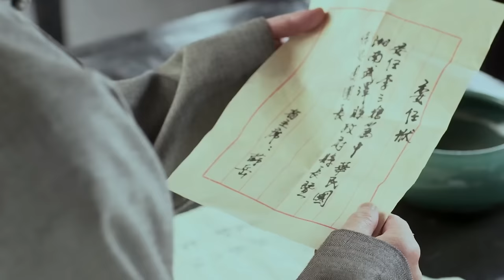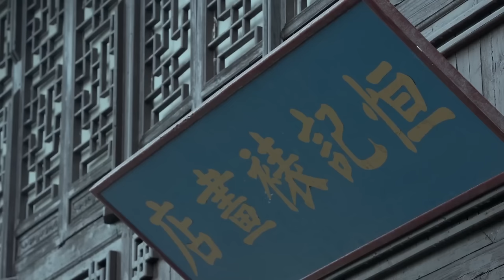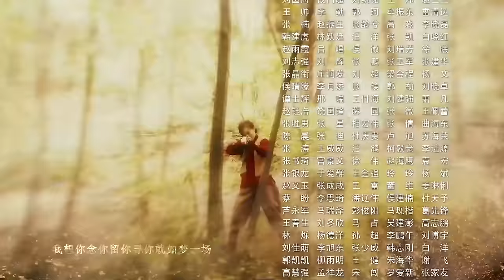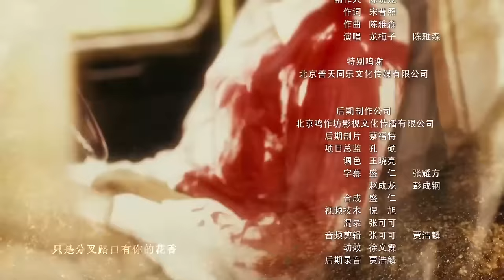【电视剧全集】神枪卧底 02丨地下党伪装成纨绔子弟与汉奸团体斗智斗勇，步步为营瓦解敌军阴谋 （刘恩佑、战菁一）好剧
正版授权，盗版必究
该剧讲述了在抗战时期，地下党员李三枪为了完成组织交代的任务，上任成为武泽县县长，与鬼子和汉奸斗智斗勇的故事